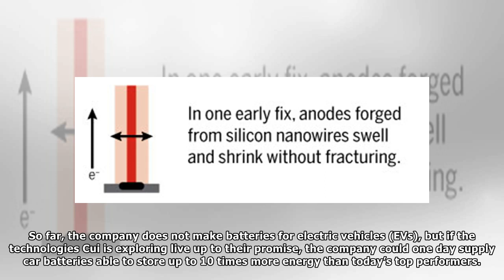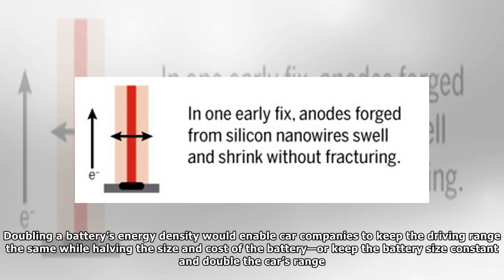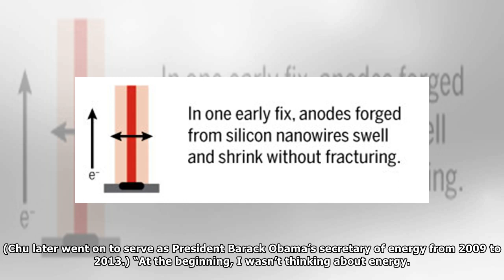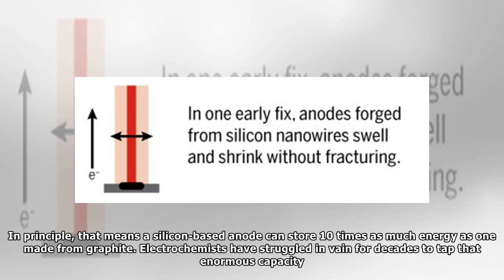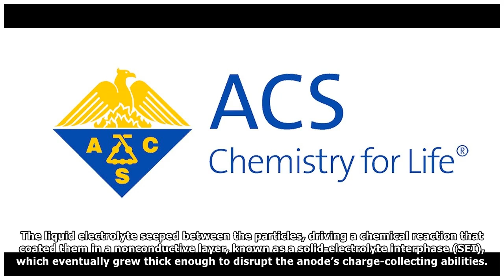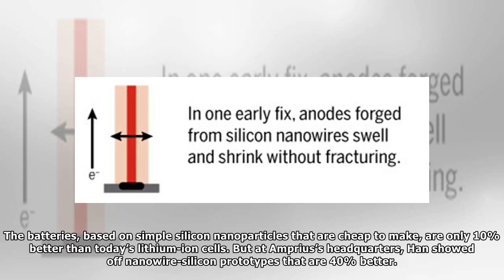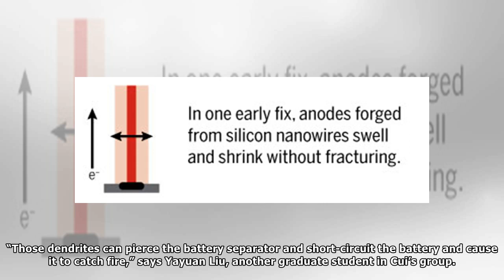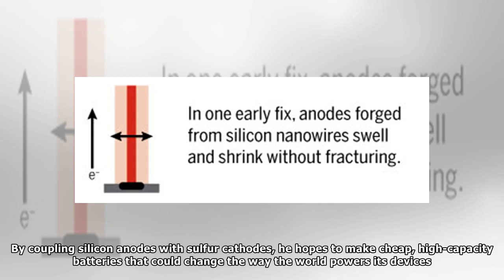How to build a better battery through nanotechnology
PALO ALTO, CALIFORNIA—On a drizzly, gray morning in April, Yi Cui weaves his scarlet red Tesla in and out of Silicon Valley traffic. Cui, a materials scientist at Stanford University here, is headed t...